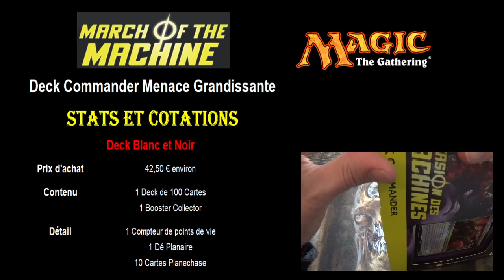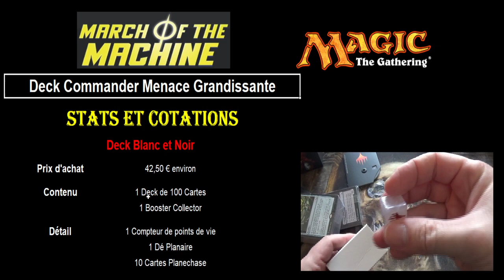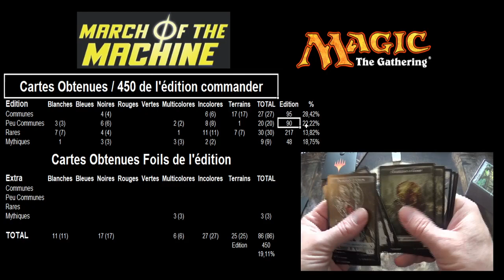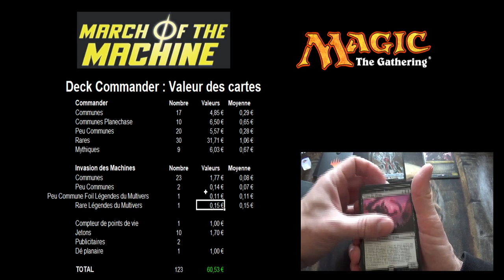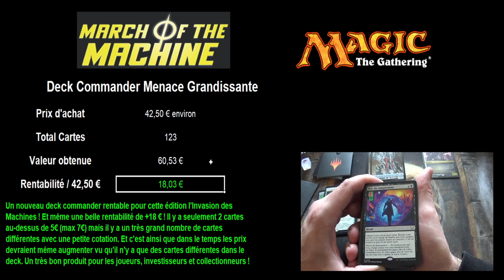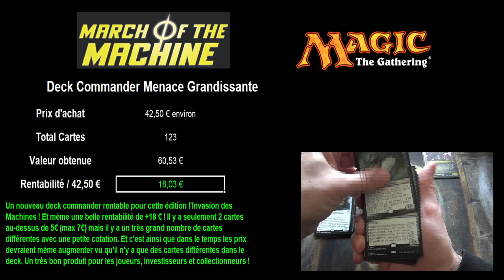Stats et cotations du deck commander Menace Grandissante de l'édition l'Invasion des Machines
Je vous propose une analyse en détail de l'ouverture du deck commander Menace Grandissante de l'édition l'Invasion des Machines.

C'est un deck multicolore : Blanc et Noir.

Je reviens sur le contenu de ce deck en vous donnant un maximum d'informations.

Je vous donne ensuite de nombreuses statistiques comme le nombre de cartes différentes et ceci par catégories de couleurs et je vous donne également les cotations des cartes et la rentabilité de ce deck.